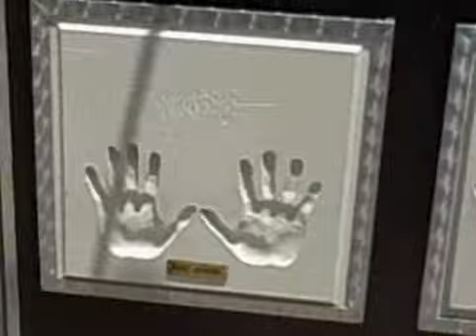Trip to El Monte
Kina Staly and Marlen(aka STALY CUZIN) take a trip to el monte mall... look what the find...